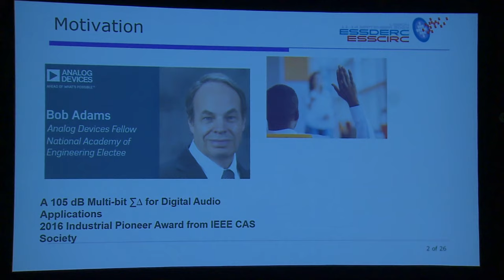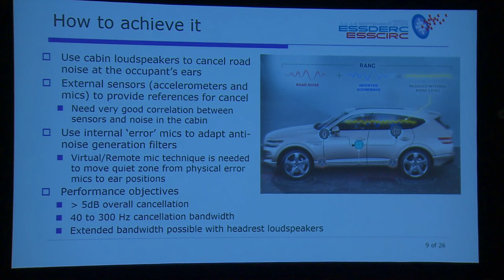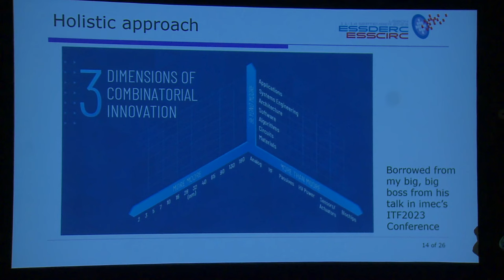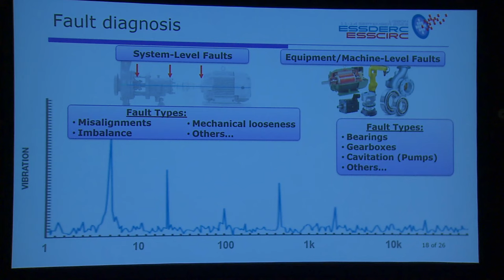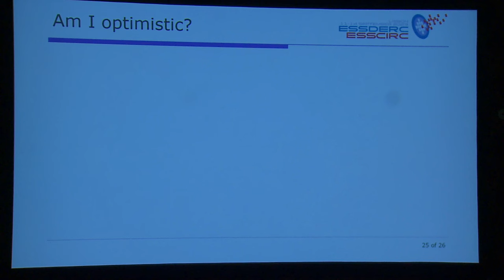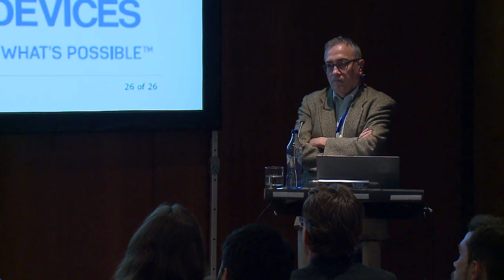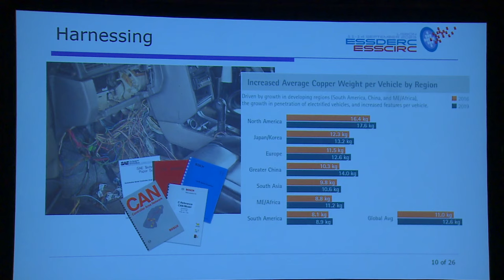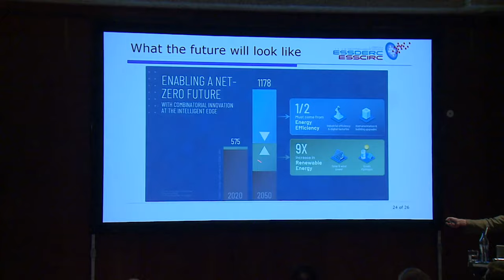5 ESSCIRC2023 Circuit Insights Javier Calpe